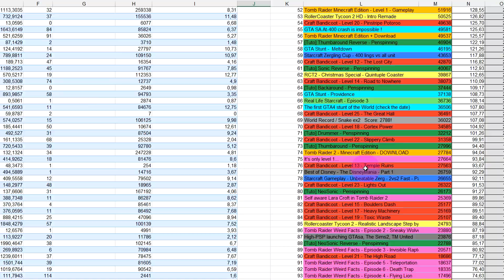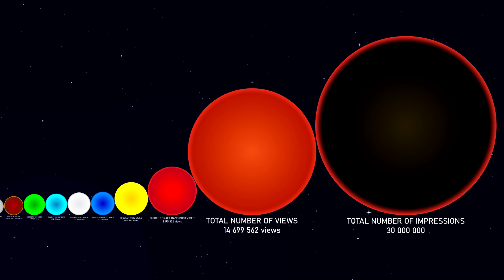My Youtube Galaxy - Overview of the channel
The idea was to make data more visible to explain the changes with the new algorithm ;)

The diagram isn't accurate because the channel is too old, I was there before the access of the data, I can know the precise moment Youtube added them, some features came later like the impressions, the real number is probably way higher than 30M.

I could had added the data of likes/clicks for each video inside each balls but without coding it's too long. I only know the ratio of clicks for the biggest one are the same as before, but they are less recommanded for unkonw reason.

I could also add the data of age/country, but unfortunatly the data before 2018 are gone, the total number of countries on the list is lower than before.

According to data I suppose it's now harder to be promoted worldwide, even with better stats than before. We are also a lot more on the platform because it's now easier to edit content with phones.

It's probably easier to get a high value of likes in 2023 than before because the algorithm only suggest stuffs to people according to what they already like, probablyto reduce the energy of the servers. The % of new viewers is very low when I compare the data before/after.

The only thing certain is it was easier to make views in the past, with less quality. But it was probably harder to make subs too. So we probably make faster community but we are limited to one subject, because when we change subject the algorithm immediatly spot it and stop promoted the video, even to subs. The problem is you can't make only 1 subject for years, and some subjects are limited in term of interest.